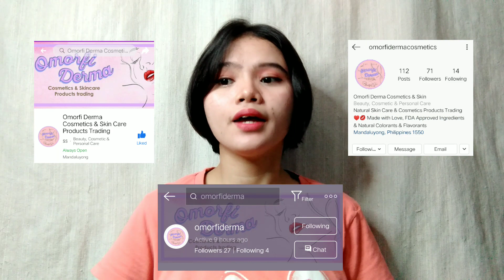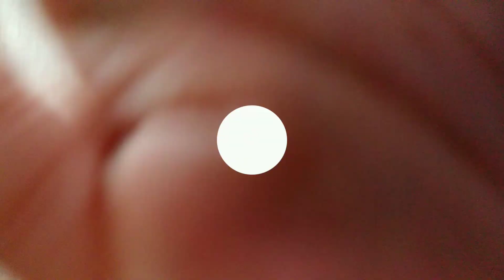MURANG PAMPAKINIS NG MUKHA (80 pesos lang) ft. Omorfi Derma Cosmetics | Edsel Calnea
Naghahanap ba kayo ng murang sabon ngunit SAFE at EFFECTIVE para sa pagpapakinis ng inyong mukha?
Maaring makatulong ang video na ito para masolusyunan ang inyong mga skin problems!

Enjoy watching & Thankyou so much!:*

//shop mentioned: Omorfi Derma Cosmetics & SkinCare Trading
📌 Facebook: Omorfi Derma Cosmetics & Skin Care Trading

//products mentioned:
Handmade herbal soap: Banana Soap, 80php
Handmade herbal soap: Oatmeal Soap, 80php
Glutamansi Soap(4pcs.), 120php
Premium Gel based tints, 100php
Premium Powdery Matte Tints, 110php
Velvet Clay Blush, 150php
Eyebrow & Eyelash grower, 100php
Face & Body Salt Scrub, 100php

//related video mentioned:
Skincare for acne prone skin ✨ ft. Doctor Hannah Beauty Boutique (Honest Review) | Edsel Calnea

📌FACEBOOK: Edsel Calnea / Edsel Joy Clarito Calnea

FAQs:
Camera: Vivo Y11 (front)
Editor: Inshot/CapCut
Age: 20

If u're still reading up to here, i appreciate it. Thank u so much & i luv u! :*